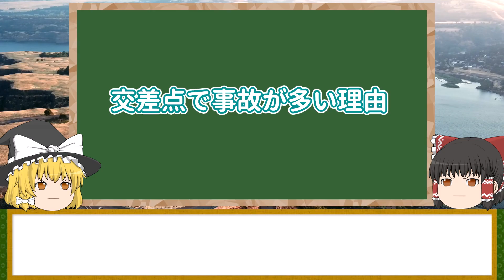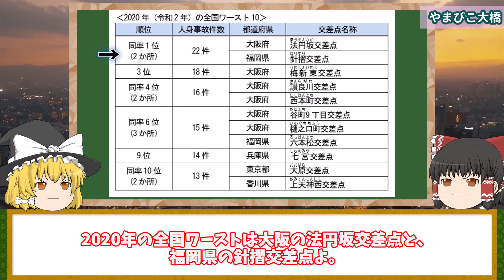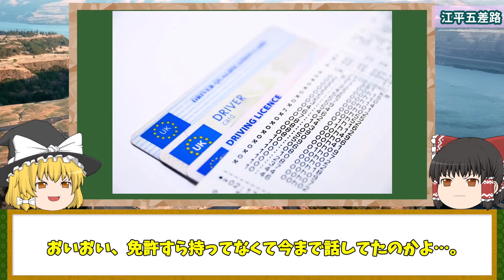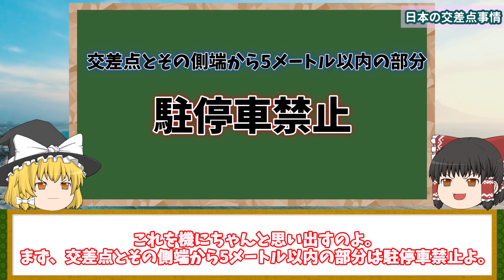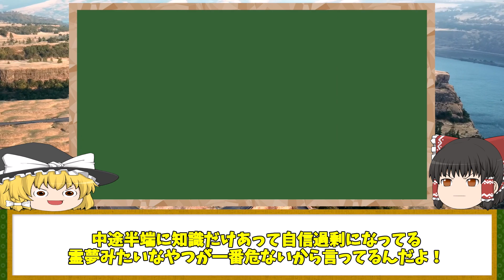【地理/地学】日本のヤバい交差点TOP5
危険な交差点はどこ!?「右折難しすぎ！」 宮城県の7年連続ワースト！の交差点など